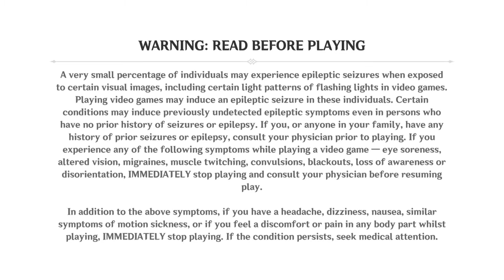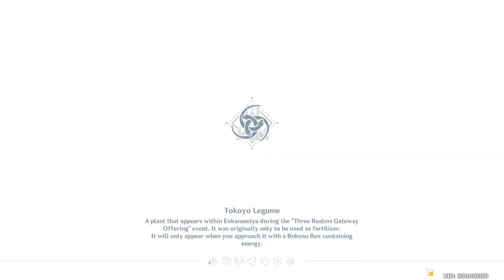Enkanononononononono but Enkanononono